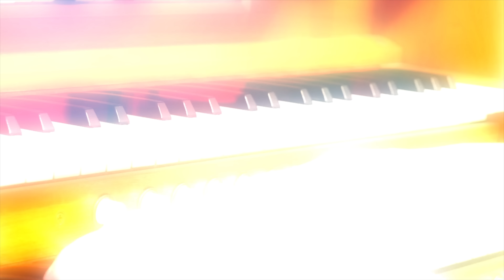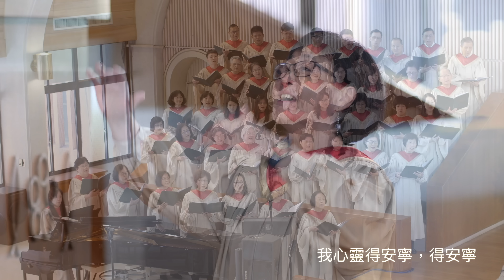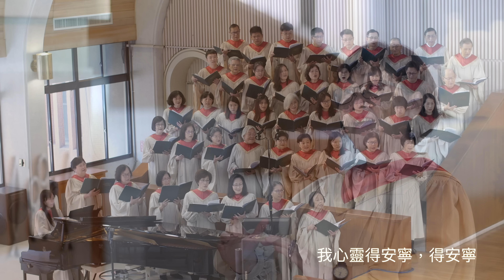滁師陪你吃靈食 聖樂篇 第52集 『我心靈得安靜』台北懷恩堂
黃冠智牧師說：

弟兄姊妹，平安

今天我們來聆聽一首詩歌，這首詩歌我們都非常的喜歡，這首歌叫「我心靈得安寧」。要真是能夠瞭解這首詩歌，我們必須要知道這首詩歌的作者司百福 (Spafford) 先生。司百福是一位非常令人羨慕的律師，他也是一個非常成功的房地產投資者，並且他也是一位非常敬虔的基督徒，他熟悉聖經，他也支持當時非常出名的宣教士和佈道家 Moody (慕迪)，同時，他也支持許多教會的工作。

1871 年的時候，在芝加哥那裏有一個很大的火災，那他所投資的房地產一夜之間都沒了，不過他雖然失去了許多的財產，他仍然幫助芝加哥重建整個城市，並且用了兩年的時間幫助了十萬多個無家可歸的人。兩年之後，他們全家非常的疲憊，決定要到歐洲那邊去休息，並且去支持當地的一些宣教工作。妻子跟四個女兒就先上了船往歐洲那裡去。非常不幸地，她們在船上遇到了船難，他的妻子跟他發了個電報，兩個字：Saved alone (唯我生還)。當司百福的船到了他妻子船難的地方，他看著大海，就非常的難過，非常的難過。後來他回到船底下要睡覺，卻也睡不著。聖靈在那個時候感動他、安慰他，他在那個時候就寫了這首詩歌：「我心靈得安寧」。

人生難免有不如意的事情，人生難免會碰到風浪、受到打擊，會灰心喪志，怨天尤人。可是基督徒不一樣，我們有上帝，我們有上帝可以依靠。詩篇四十六篇第一節這樣說：

神是我們的避難所，神是我們的力量，是我們在患難中隨時的幫助。

接下來讓我們來聆聽這首詩歌－我心靈得安寧。

經文： 詩 46:1

神是我們的避難所，是我們的力量，是我們在患難中隨時的幫助。
歌詞

1. 有時享平安，如江河平又穩，
有時憂傷來似浪滾，
不論何環境，我已蒙主引領，
我心靈得安寧，得安寧。

2. 回看我眾罪，全釘十架上，
每念此衷心極歡暢，
有救主擔我重擔，何奇妙大恩情，
讚美主，我心靈，得安寧。

3. 求主快再來，使信心得親見，
雲彩將捲起在主前，
有號筒聲吹響，主再臨掌權柄，
願主來，我心靈，必安寧。

選自 頌主新歌 曲：PHILIP P.BLISS . 1876